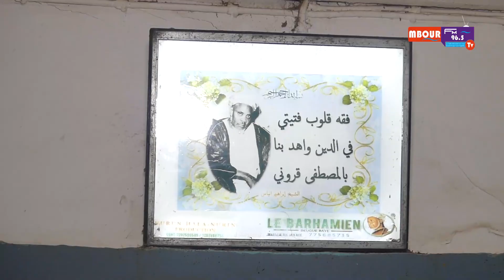GAMOU KAOLACK 2024 : REGARDER, LES TÉMOIGNAGES DE OUZTAS NDOUR 😔"WAXTANE BOU AME SOLO SI BAYE"